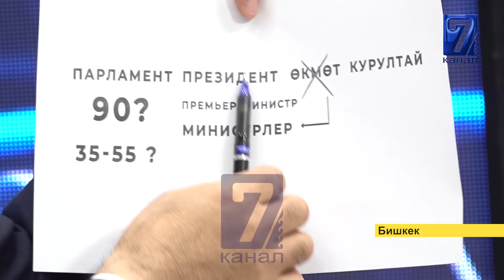КОМПРОМАТТАР СОГУШУ ЭМНЕ МЕНЕН АЯКТАЙТ